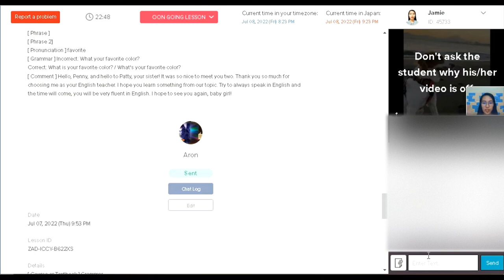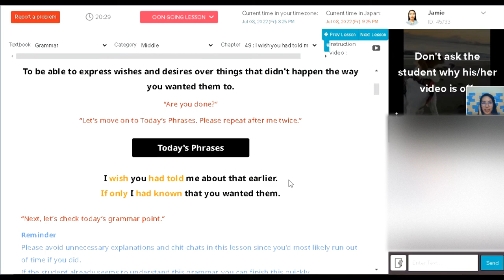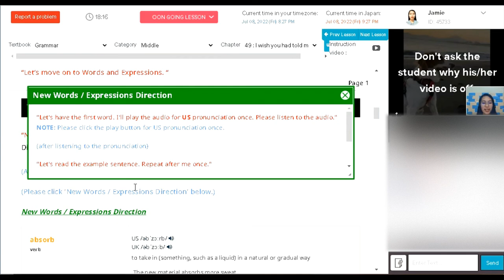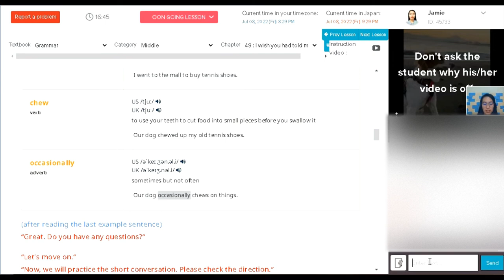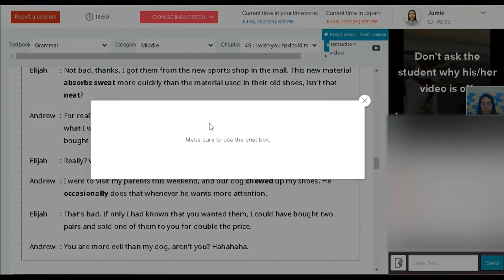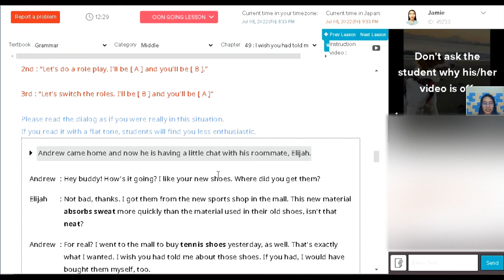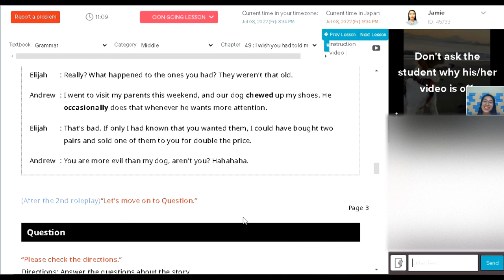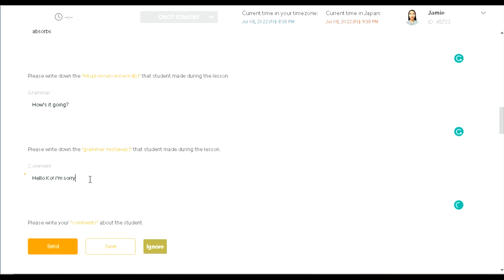GRAMMAR Middle Chapter 49 I wish you had told me about it earlier (BORED STUDENT)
Teaching Bored Student | GRAMMAR Middle Chapter 49 I wish you had told me about it earlier (Adult Student)